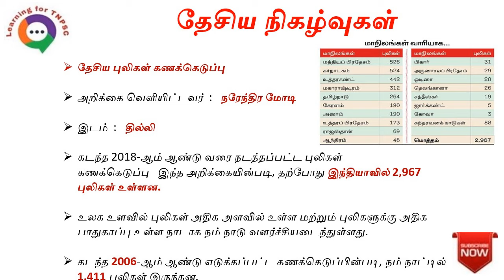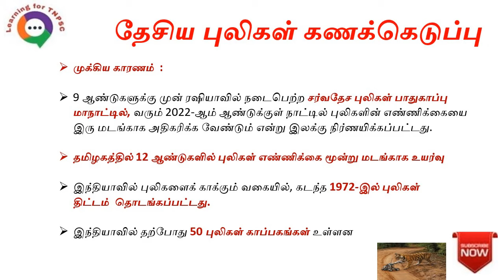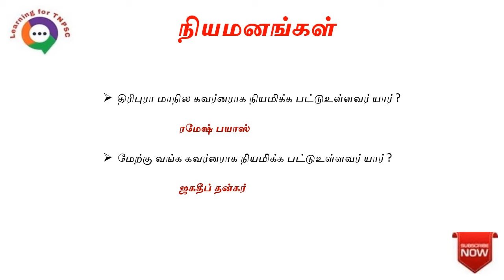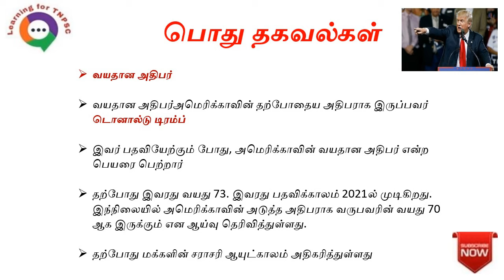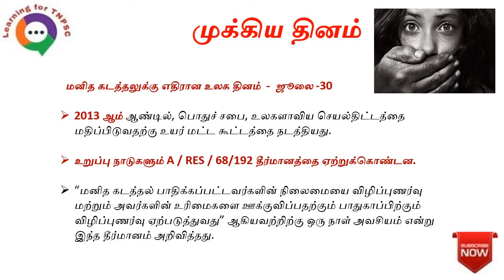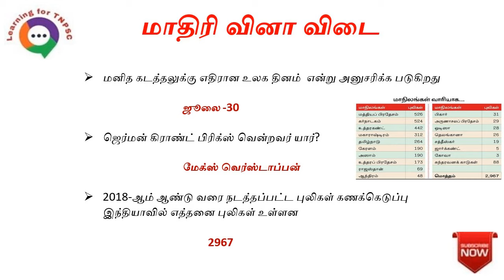30 JULY 2019 Daily Current Affairs in Tamil | TNPSC, RRB, SSC | Learning for TNPSC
We Provide  30th July  Daily Current Affairs in Tamil from the  Experts of Best TNPSC Chanel. Its help to study All TNPSC Exams.

TNPSC Current Affairs in Tamil, UPSC Current Affairs in Tamil, Bank Exam Current Affairs in Tamil,
 RRB Current Affairs in Tamil, Police Exam Current Affairs in Tamil, SSC Current Affairs in Tamil,
IAS Current Affairs in Tamil, TET Current Affairs in Tamil, SSC Current Affairs in Tamil.

Daily Current Affairs in tamil,30th july current affairs in tamil,july 30th current affairs ,july 30 daily current affairs, daily current affairs july 30, july 30 daily current affairs tamil